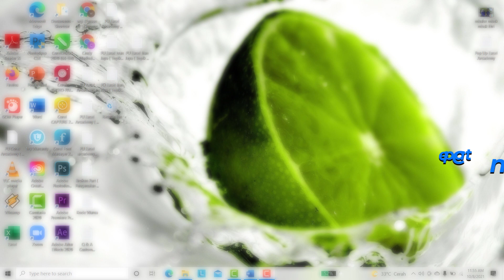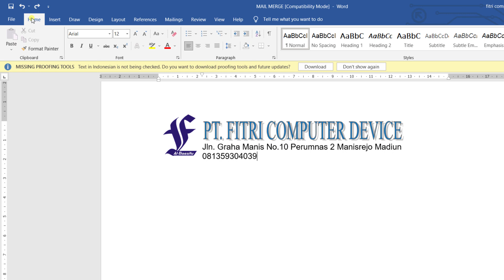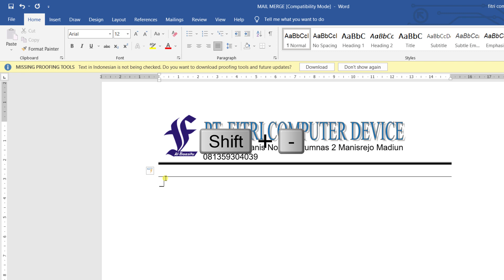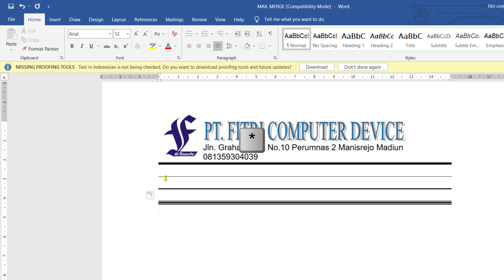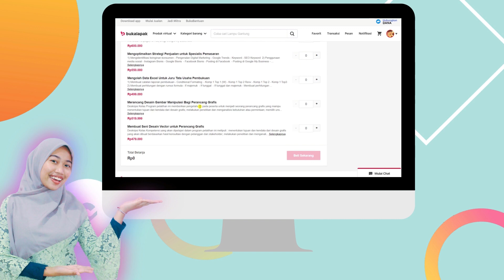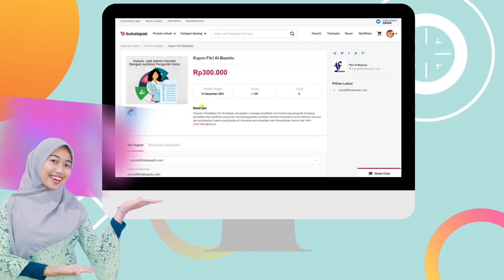Cara Mengcopy KOP SURAT Instansi/Perusahaan dengan Microsoft Word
Header adalah bagian atas lembar kerja yang digunakan untuk membuat informasi bagian atas sehingga bisa digunakan untuk membuat kop surat. Mau tau bagaimana Cara Membuat  ataupun mengcopy Kop Surat dengan Microsoft Word

Yuk simak videonya hingga selesai ya.

Semoga bermanfaat.

Jangan lupa kunjungi instagram kami untuk mengtahui informasi terkait pelatihan prakerja

atau
kunjungi kami untuk mengetahui info menarik terkait promo kursus di
@lkpfitrialbaasitu dan @aar.cademy